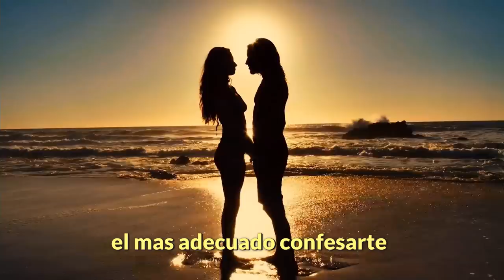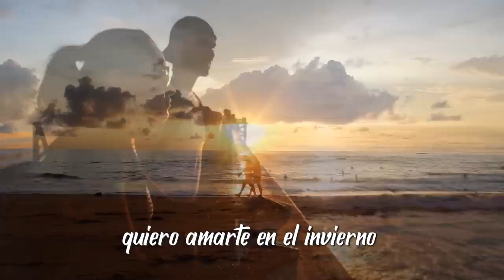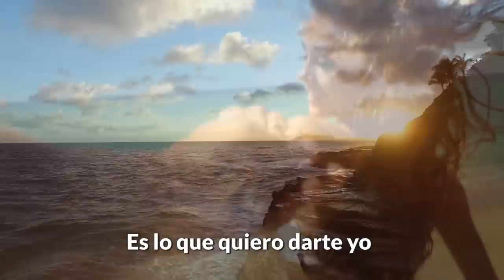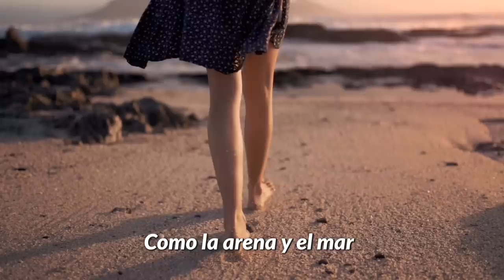❤ Amor de Verano ❤ Miguel Angel El Genio (Para dedicar a tu amor) 🔥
Espero les guste mi nuevo tema amigos, esta vez
les traigo una canción muy romántica para dedicar
en el mes del amor y la amistad ♥ :D

Letra

Hace tiempo que quise tenerte
frente a frente solo para hablarte
hace tiempo que planeé mil cosas
dentro de mi mente y quiero confesarte

hace tiempo que planeo con verte
hace tiempo que planeo hablarte
hace tiempo que espere el momento
el mas adecuado para confesarte

que llevo buen rato enamorado
tus ojos me tienen hechizado
tu sonrisa tierna me ha encantado
perdí la razón quiero estar a tu lado..

es por eso que hice esta canción
oye a mi corazón...

C O R O

Hoy quiero amarte,
quiero amarte en el verano
quiero amarte en el invierno,
voy amarte hasta entiendas
cuanto te amo

Quiero amarte,
voy amarte hasta que estemos
muy ancianos...

Como la arena y el mar
y las olas, la playa
un amor de verano
quiero darte

dame la oportunidad
solo entonces veras..
que este amor es sincero...
verdadero.

Quiero amarte tanto y tanto
sabes cuanto te pensé
quiero darte mi calor
mas de lo que yo imagine..

quiero regalarte el sol
toda la constelación
hasta marte voy amarte
oh mi amor

Es lo que quiero darte yo
amor puro y sincero
como el azul del cielo
como la luna, el sol y
las estrellas..

Solo ábreme tu corazón
déjame entrar primero
créeme que no te miento
déjame demostrarte
cuanto y tanto..

Música original de "Miguel Angel el genio"
producido por Yhandy beats.